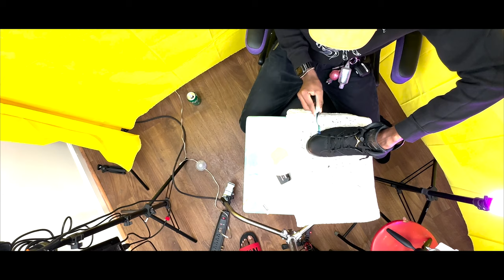I'm Gonna BE A Dad Burnout And Boundaries ( EP 11 INMYSHOES )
2:30 creating rooms

3:40 my hallmarks

4:10 scariest thing in a crawl space

6:00 Jordan 6’s

7:20 what is an everyday pair

9:10 The expiration date

10:10 why the Jordan shoe?

13:30 becoming a Dad

15:00 I can't wait

16:30 my great partner

19:30 who we are by nature

20:30 I'm an electrician

22:00 the price of the trade

23:00 security

25:00 anxiety in the trade

26:30 finding focus

29:00 not understanding the bigger picture

30:00 knowing your value in the trade industry

33:00 my terrible work boundaries

36:00 knowing the best approach

38:00 the work of others

41:00 my worst experience with a client

44:00 dealing with a racist client

45:30 what I learned from racism

47:00 the power of No

48:00 judge of character

50:20 these are a day in my shoes

Juicejonescreates.com